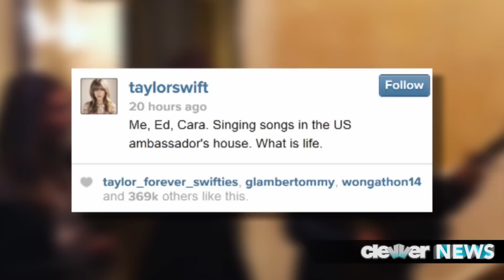Taylor Swift, Ed Sheeran, Cara Delevingne Singing Together Trio - VIDEO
Taylor Swift, Ed Sheeran and Cara Delevigne are shaping up to become the music world's hottest and most sought after trio and Clevver has an inside look at that first-ever live performance together --

Okay, in all truth, that was a video Taylor Swift posted to her instagram page, with a caption that read: Me, Ed, Cara. Singing songs in the US Ambassador's house. What is life."
We're not exactly sure which US Ambassador Tay is talking about but the consensus seems to be that the trio was straight chillin at the US Ambassador to London's house when this little private performance went down. Taylor and Ed played five sold out shows at London's 02 arena earlier this week, before jetting out earlier today for a show in Berlin. But back to the star-studded show -- the song of choice from Taylor, Ed and Cara was Heartbeats by The Knife, and we've gotta say that Cara, who FYI is one of the biggest supermodels in the world right now, really held her own with the two music mega stars -- in fact, it seems like Taylor was even giving her some well-deserved props at the end of the video -- let's a take a look at that again -- PLAY. Cara has worked on music in the past, specifically on a song with Will Heard titled Sun Don't Shine -- the duo even shot a music video that's raked in over 2-million views as of now. Taylor also posted this photo of she and Cara trying to be like George Washington. Keep in mind, these three talented people do have one notable thing, or notable person I should say, in common -- and that's Harry Styles. Ed is close friends with Harry, Cara was spotted on a movie date and with Harry and do we even need to remind you of Taylor's past relationship with famous lad? You know the story...but what do we all think about this new trio -- could they be hinting at a new side project here? And if so, do you guys have any good group name ideas?